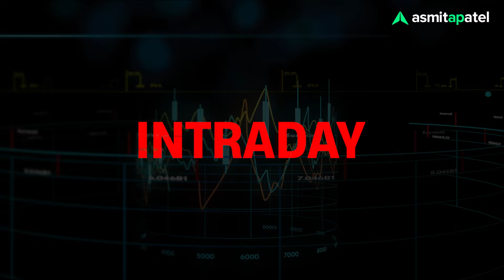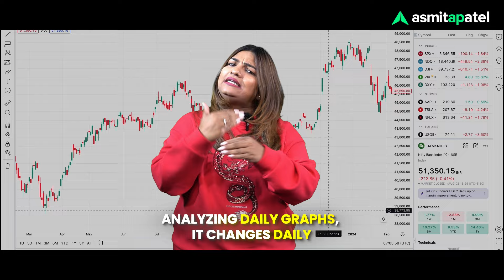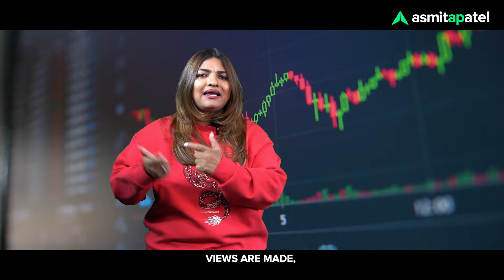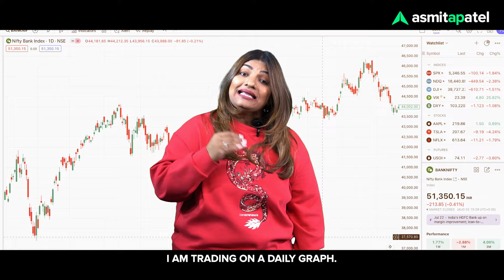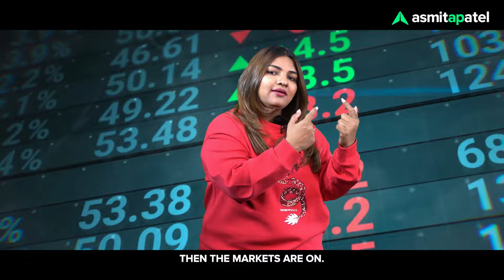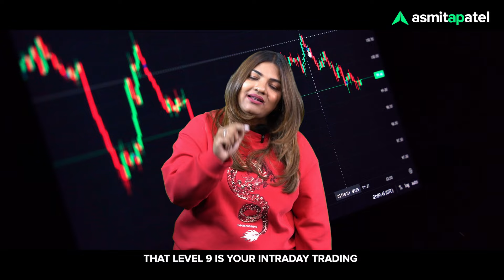Asmita Patel | Stock Market | Secret to Lower Risk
Do you find yourself believing everything you see on YouTube or the news and then trading carelessly❓
It's easy to get caught up in the hype, but successful trading requires more than just following the crowd.

 Trade responsibly by analyzing every move you make. If you're new to the market, it's crucial to start with a higher time frame to get a clearer, more reliable view of trends. This approach helps you avoid the pitfalls of reacting impulsively to short-term fluctuations.📊

🚫 Don't get influenced by the excitement of day trading without fully understanding the risks. Take your time, develop a solid strategy, and stick to it.

🔑 Remember, the key to long-term success is trading smart and trading responsibly. Your future self will thank you!

Asmita Patel
Asmita Patel Global School of Trading
No Indicators Pattern
Trade in 15 mins a day
Let’s Make India Trade
How to trade in 15 mins
Stock Market
Stock Market Education
Stop loss
Trading
15 Minutes Trading
Stock market lessons
Stock Selection
Right Stocks to select